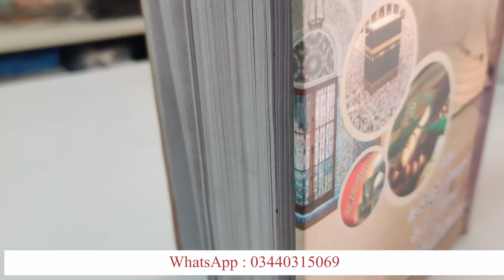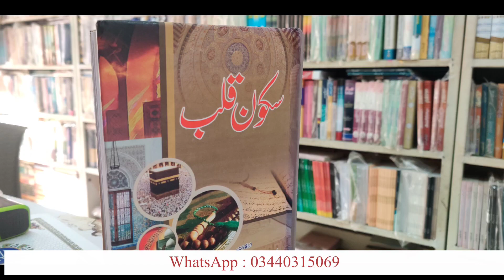Sakon Qalb سکون قلب